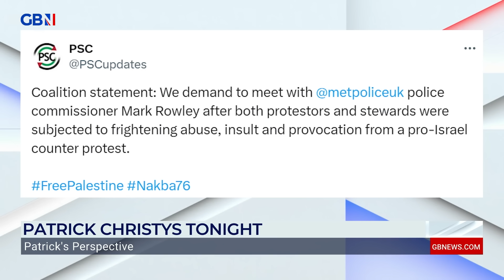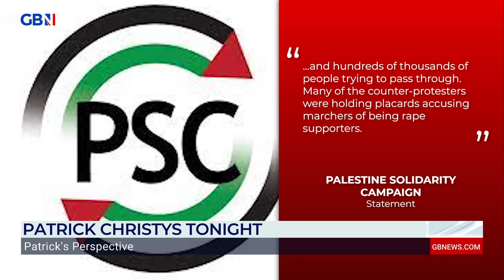Pro-Palestine 'entitlement' and 'hypocrisy' THRIVES under 'two-tiered policing system'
Patrick Christys expresses his concerns over the 'two-tiered policing' approach to pro-Palestine protests.